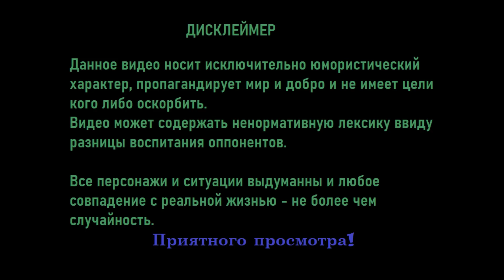О Независимой Зависимости